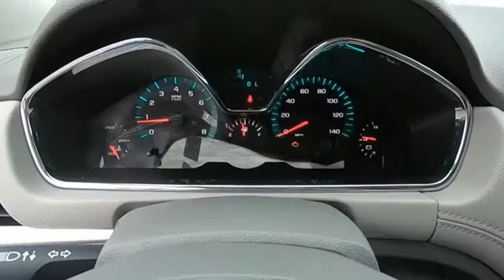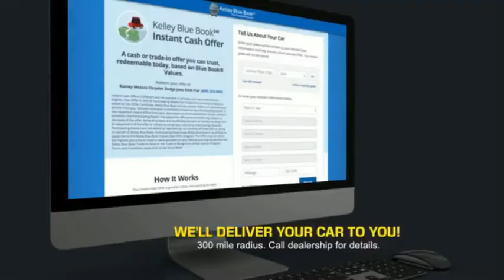2017 Chevrolet Traverse Princeton WV 1-192138A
2017 Chevrolet Traverse LS

Ramey Motors
127 Frazier Dr

HJ161614